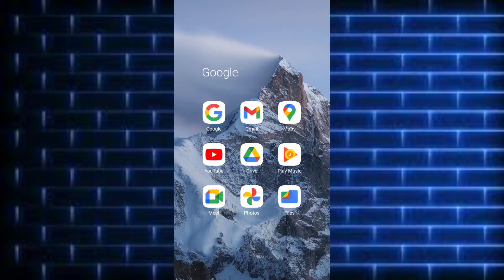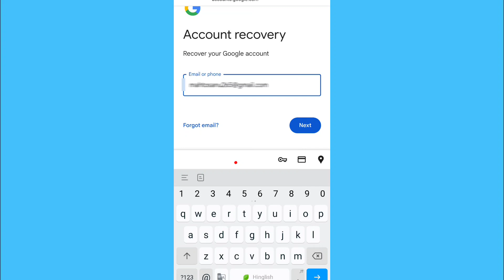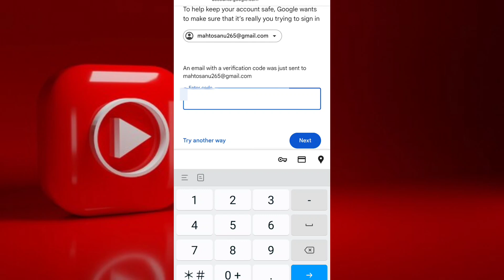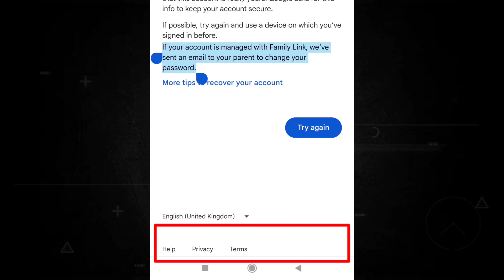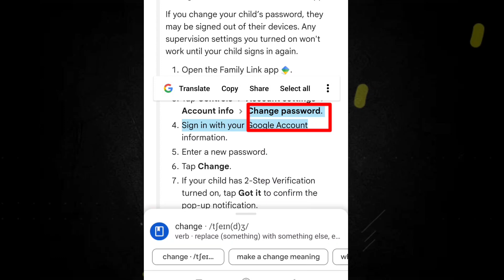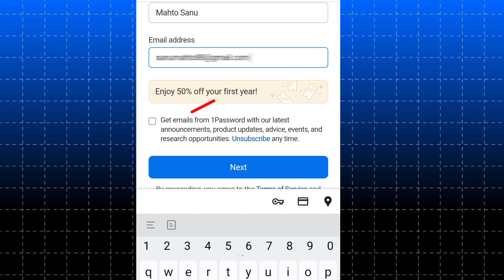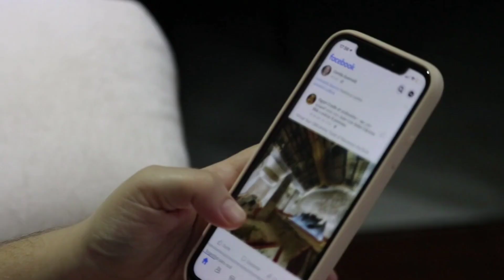Gmail Account Recovery Kaise Kare | How to Recover Gmail Account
Gmail Account Recovery Kaise Kare | How to Recover Gmail Account | Google Account Recovery
 How To Recover Gmail Account 2 step Verification
recover gmail account without phone or email
Google Account Recovery 2025
Gmail ka password bhul jane par kya kare
google account recovery 2026